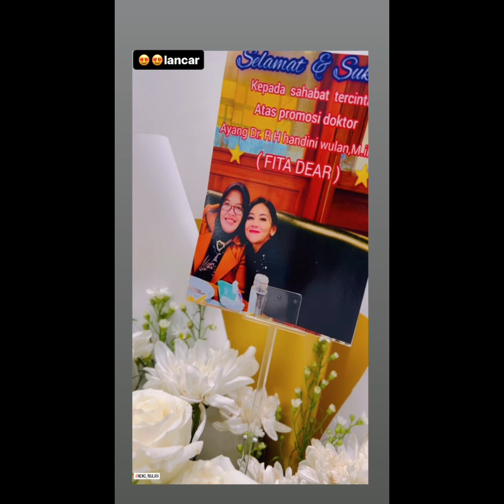Sidang Promosi Doktor Fita&Wulan